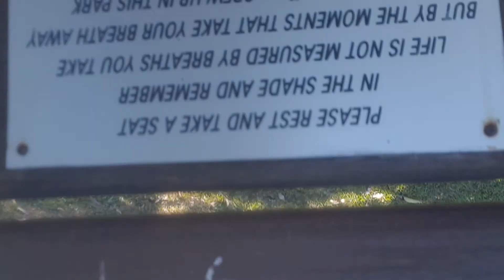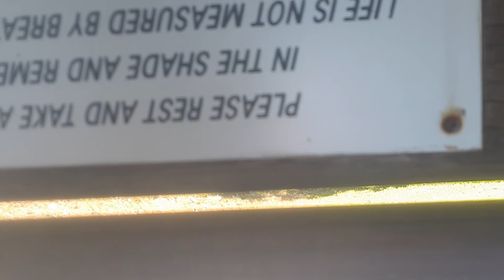23 August 2020